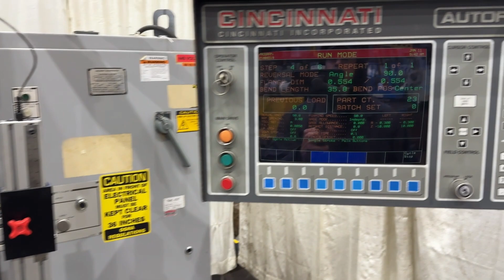90 TON X 10' CINCINNATI FM II HYDRAULIC PRESS BRAKE: STOCK #72733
SERIAL 48057
MODEL 90 FMII X 8
OVERALL LENGTH OF BED 10'
DISTANCE BETWEEN HOUSING .. 8'6"
STROKE 14
OPEN HEIGHT 21"
CLOSED HEIGHT 7"
DUAL PALM BUTTONS YES
ELECTRIC FOOT PEDAL YES
CNC CONTROL FMII
BACK GAUGE AXIS .. 6
LIGHT CURTAINS YES